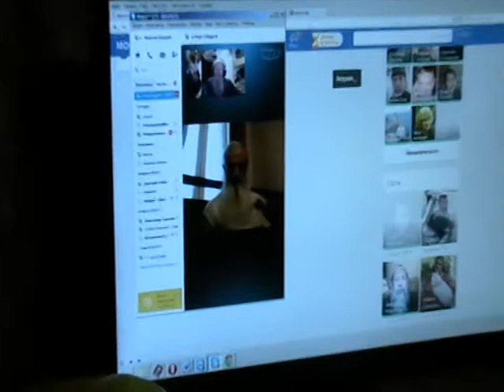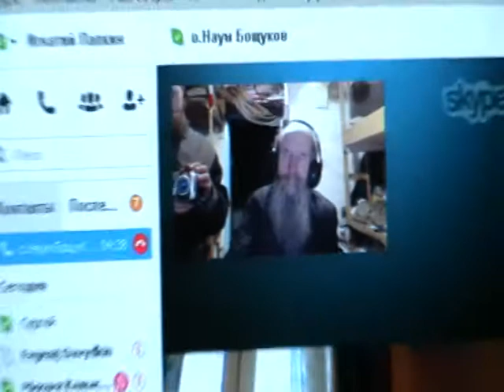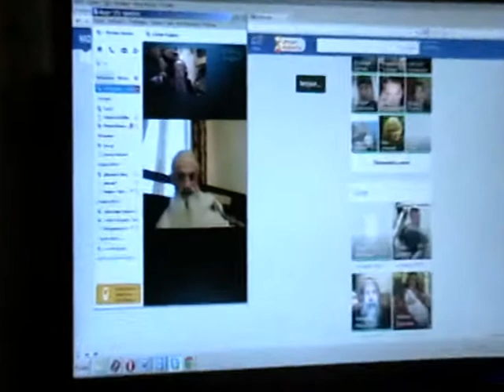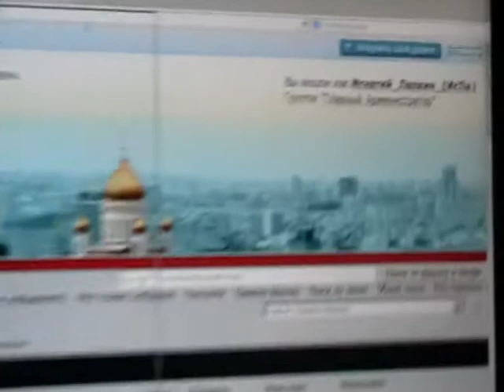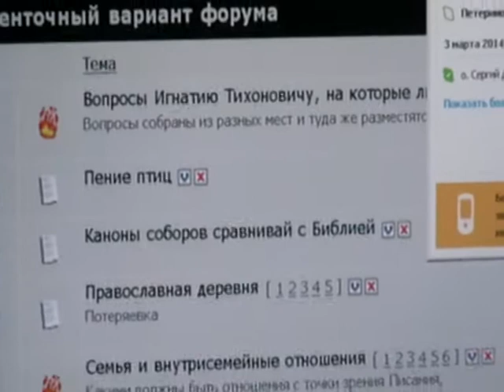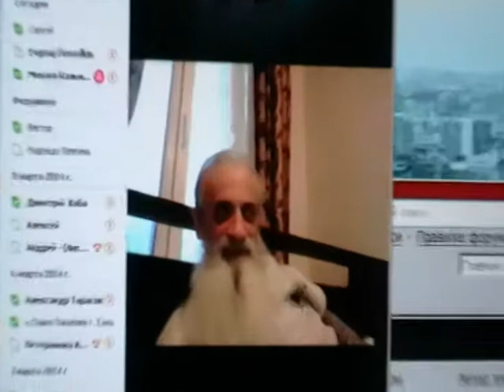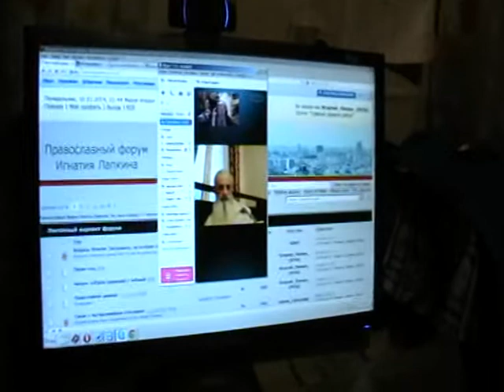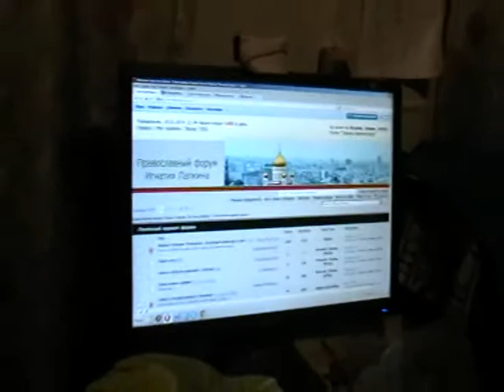№1. Тбилиси -- о. Наум, священник-еврей, мой крестник. Барнаул -- Игнатий 10 03 2014